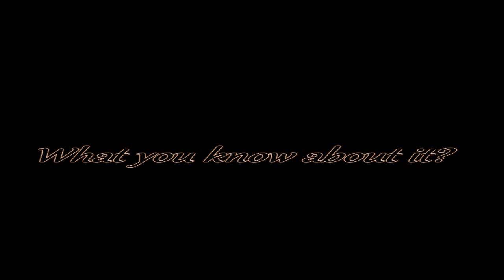SPOKEN WORD: WHAT YOU KNOW ABOUT IT?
Use your head, figure it out!